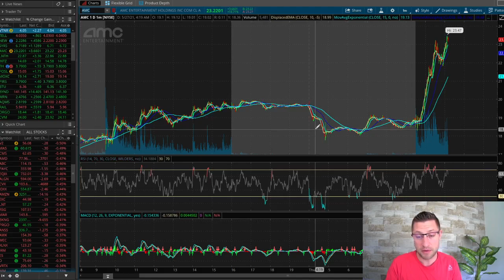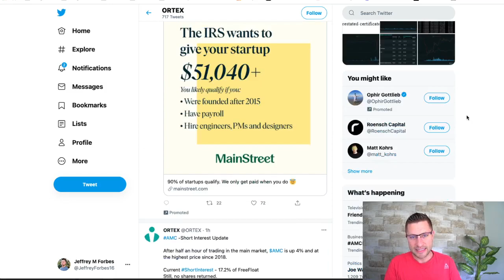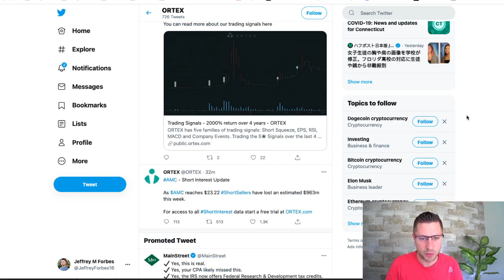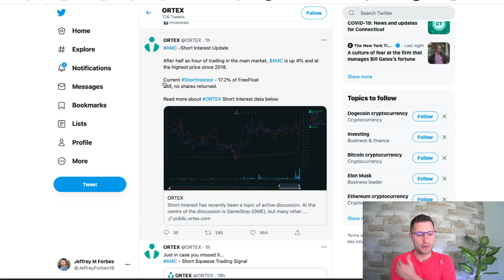AMC STOCK $50 BY FRIDAY?!?!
In this video I go over the talk about the hedge funds wanting the price to go to $50 and what I am looking at when it comes to closing AMC. $50 tomorrow would ignite an insane squeeze!